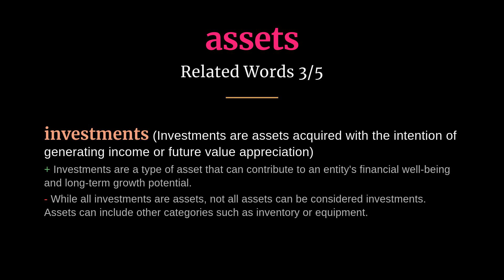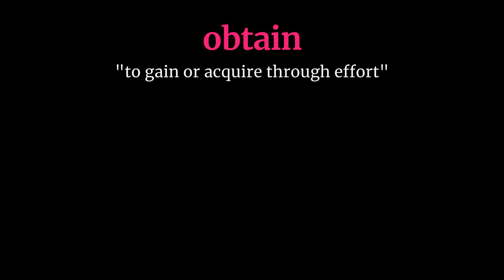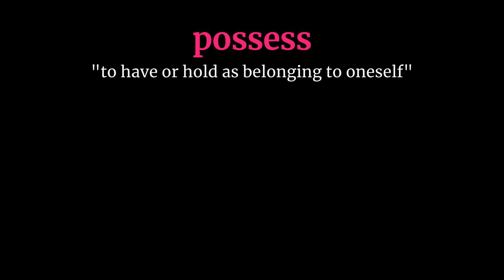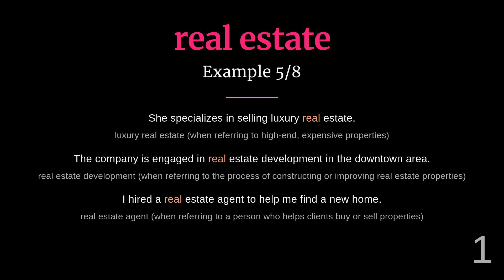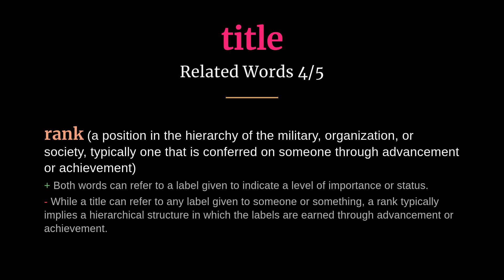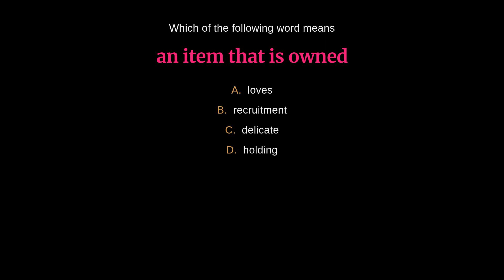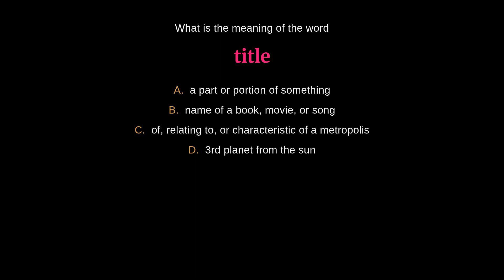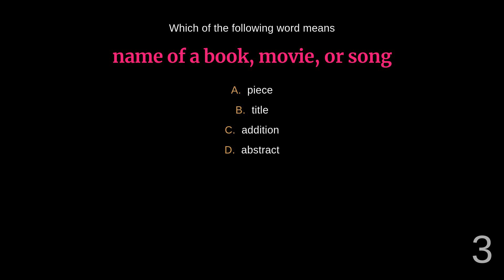8 Essential Words for Understanding Ownership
Expand your vocabulary with this handy list of 8 key terms related to ownership. From assets to title, enhance your understanding of this crucial aspect of monetary and financial affairs. Perfect for students and professionals alike seeking to navigate the world of ownership. Unlock the language of ownership in just 8 words!

00:00 - Introduction
00:03 - Assets
00:37 - Holding
01:09 - Manage
01:42 - Obtain
02:17 - Possess
02:49 - Proprietor
03:21 - Real estate
03:52 - Title
04:24 - Quiz
08:22 - Outro